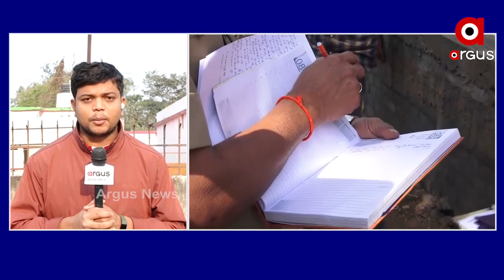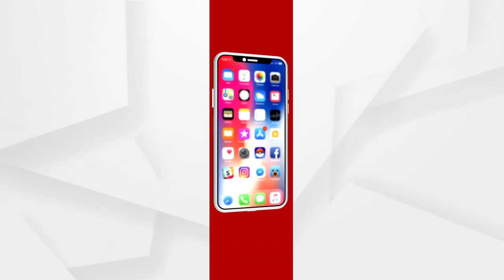ଦୁର୍ଘଟଣା ନା ଷଡଯନ୍ତ୍ର